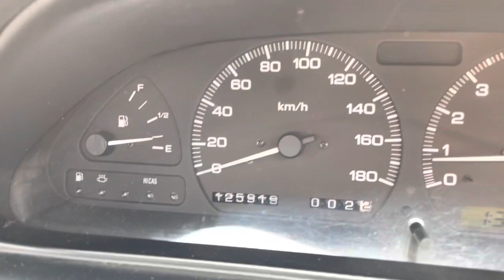Nissan 180SX 1990 walk around Japan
For Sale